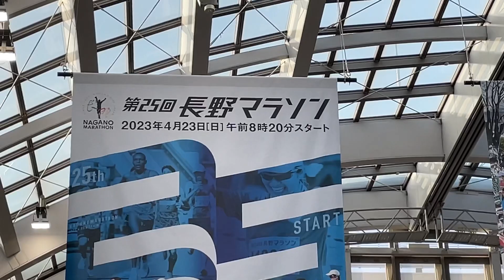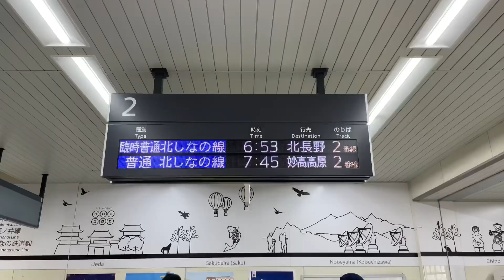長野マラソン臨時列車運行！￼〜年に1日だけ6分で終点に着く迷列車〜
2023年4月23日、毎年4月中旬に開催される長野オリンピックのスタジアムを巡る長野マラソンが開催され、しなの鉄道では上田〜長野〜北長野間でランナー輸送のための臨時列車が設定されました。（マラソンランナーは乗車無料）
今年はSR1系100番台ライナー車両S101＋S102編成が運用に就き、長野〜北長野間を行き来しました。
長野→北長野は臨時列車としてランナーを乗せ、北長野→長野は回送列車となり戻る形となります。
走者の皆様、完走をお祈り申し上げます。